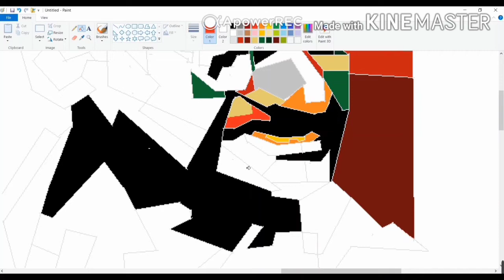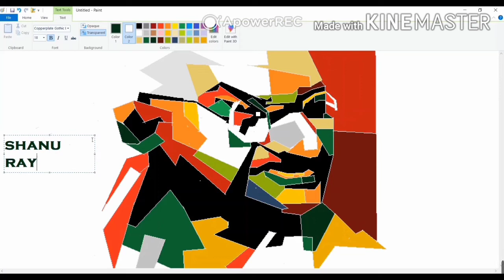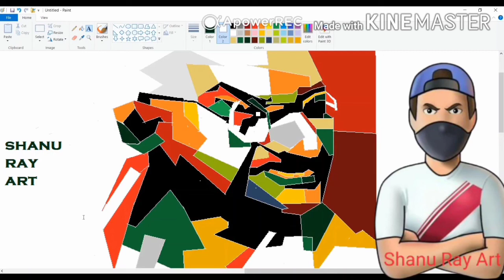Drawing of Mahatma Ghandi in Ms paint 👓⏱️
shanu ray art